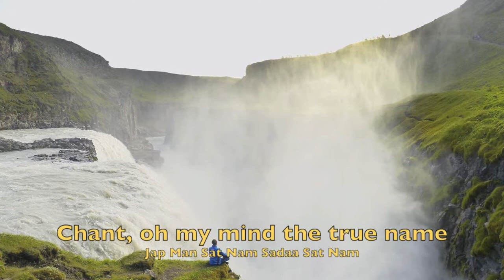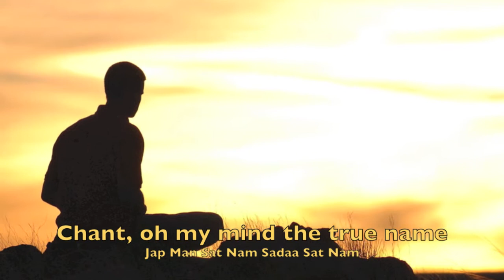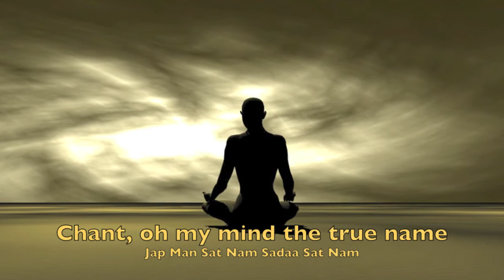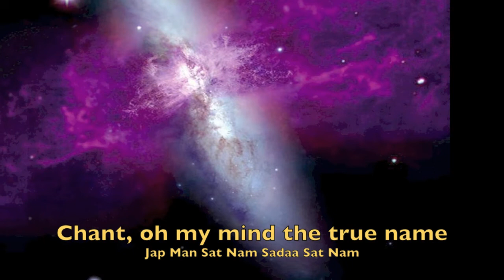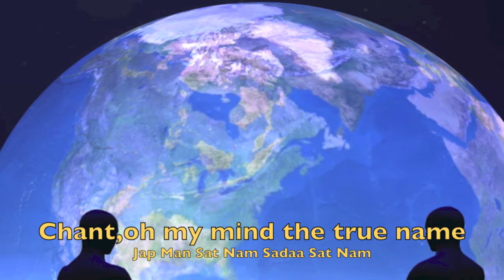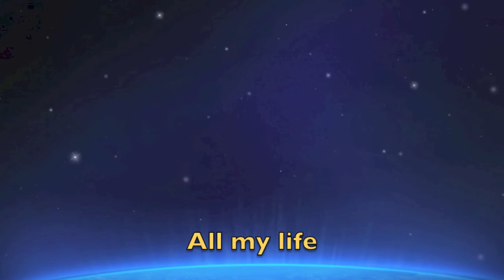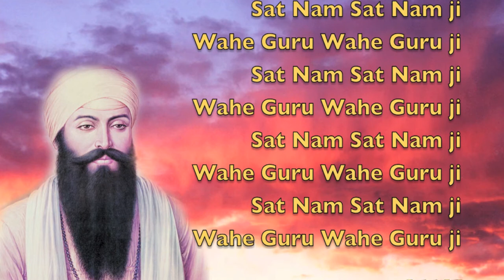Jap Man Sat Nam Saada Sat Nam by Santam Kaur with lyrics & meanings in English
Written by Guru Ram Dass ji the fourth Guru in sikhism. This Shabad tells the us why we should meditate & what are the benefits of it. I have tried to connect words, pictures and musics, if you fond any mistakes please let me know. This will enable me to improve.